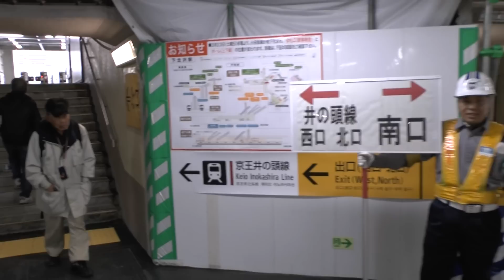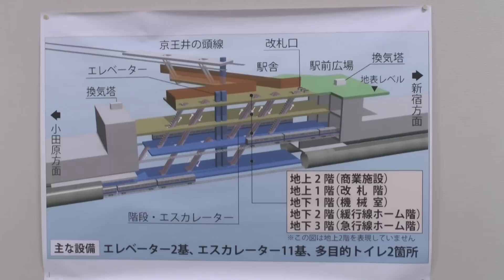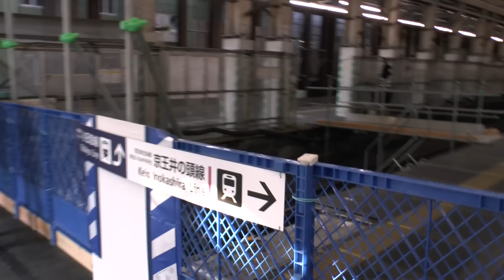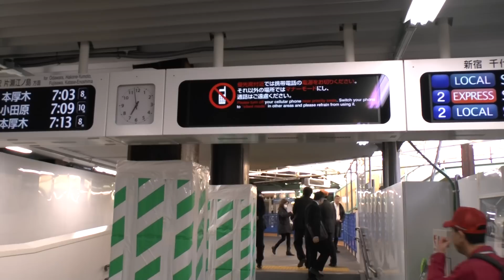【HD】小田急 下北沢 駅 地下鉄へ 2/2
2013年3月23日より小田急電鉄の3駅 世田谷代田、下北沢、東北沢、駅が地下に変わりました。

 heyy! iif ur turned on cumm get nauthgy witt mee hope tew here fromm yew so0n